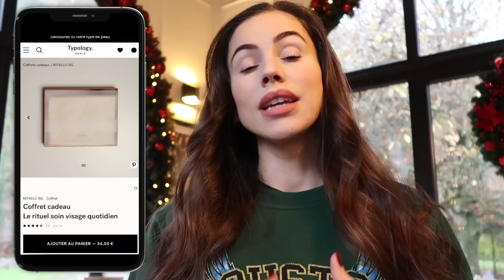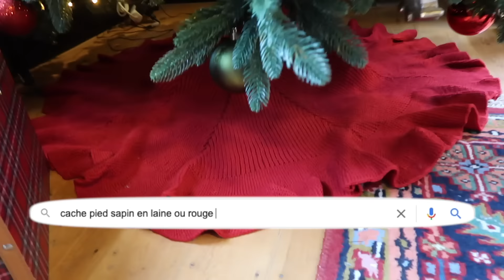LA MEILLEURE DÉCORATION DE NOËL ! (100% objectif)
Les petites boules des couronnes ainsi que celles du grand sapin

Les éléments décoratifs, les boules vintages du grand sapin ainsi que les photophores tartans & les plaids:

La boîte tartan « cadeaux » à côté du sapin, les chaussettes de noël en jutes dans la cuisine, ainsi que la majorité des boules vintage du grand sapin:

Merci à l’abonnée pour le magnifique photophore traditionnel venant de sa boutique

Merci ma petite Chantal pour ton implication lors de cette déco qui encore une fois me met des paillettes plein les yeux! Voici son site si vous êtes à la recherche de petits mains de fée pour votre déco (ceci n’est pas un partenariat, juste une cliente ravie ❤️)